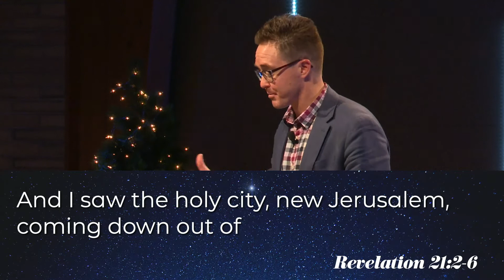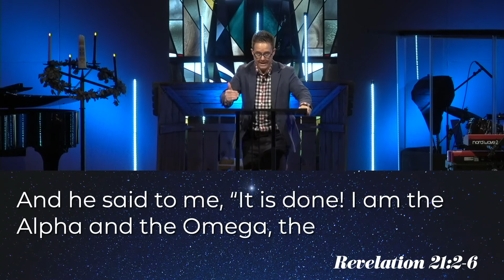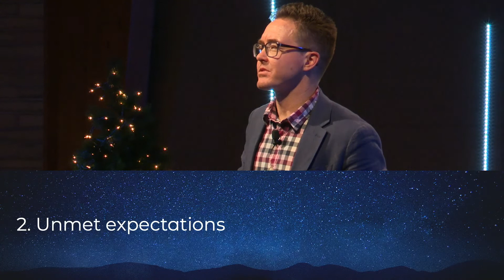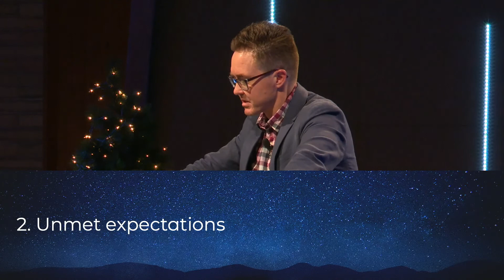This Child - brings Joy! | I Peter 1:6-12 | Sermon Only | 12.20.21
"Though you have not seen him, you love him. Though you do not now see him, you believe in him and rejoice with joy that is inexpressible and filled with glory" -1 Peter 1:8

Joy is not mustering up some emotion because someone else is happy or putting on the right face when you show up to church. It's something that comes naturally from the heart of one who knows what thy have! If you know what you have in Christ you have true and lasting joy.

If you're battling and you think that you can do the Christian life on your own efforts (do good or earn God's love and therefore His salvation) it's likely you are not living in the joy of the Lord. Remember if your good deeds could save you, then we would all have no hope. Eternal condemnation would be the only future for each and every one of us because we have all fallen short of the glory of God. In fact we cannot even follow all of our own rules we make for ourselves.

Joy is not found in our good works or in keeping from bad deeds…instead it's found in Christ the One who has fulfilled the law and conquered sin and death. He provides life without payment, we don't owe Him anything because we have noting to offer Him of any value.

True joy is an inward heart and feeling of emotion that comes from our position in Christ Jesus.

You don't need to run to temporary pleasures for you will not find joy in them. The glory of God has been revealed, He has come, He has conquered, and salvation is found in no one else. Only Jesus! This is Christmas.

We would love to pray with you today!

Be apart of Emmaus' Mission through giving!